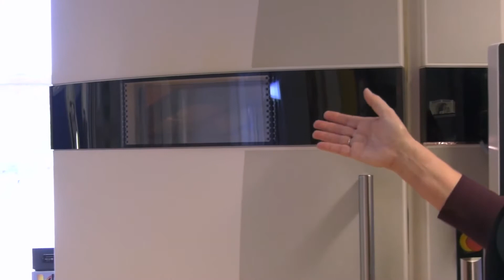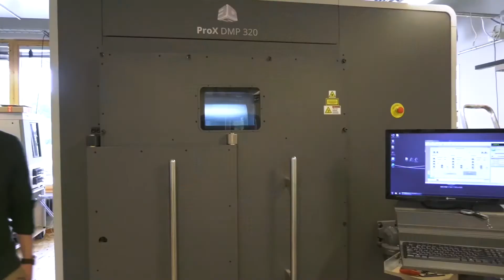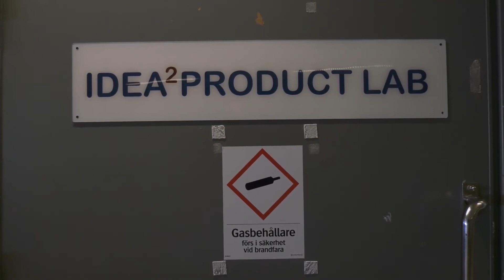Välkommen till en digital tur i 3D-printlabbet på IKDC!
I denna filmade guidning berättar forskare och lärare om hur 3D-printing kan användas nu och i framtiden. I filmen förekommer - förutom deras eget material - resultat från olika studentprojekt. Studenter som bidragit är Terry Wanjiru, Giancarlo Errigo Mattos, Arbias Zejnullahu och Emelie Strömshed från LTH, samt Karlo Monfared från Högskolan i Halmstad.
I filmen medverkar Axel Nordin, forskare Produktutveckling, Katarina Elner-Haglund, lärare Produktutveckling och Nanond Nopparat, doktorand Innovationsteknik – alla vid LTH, Lunds universitet.